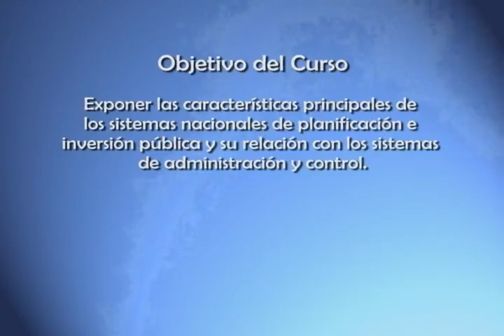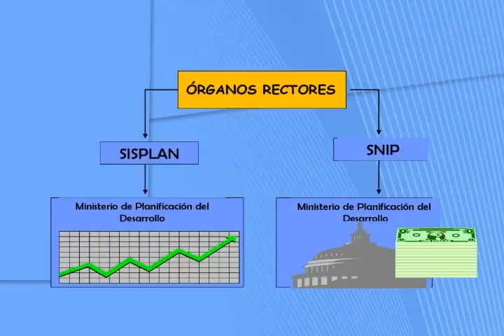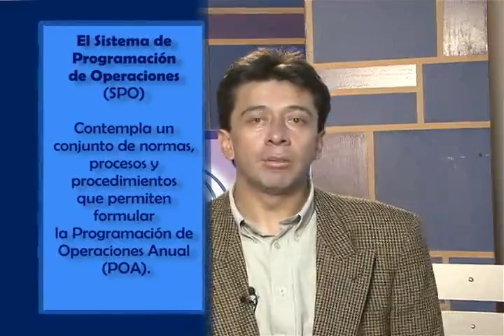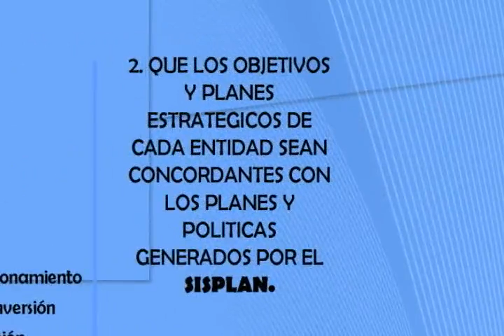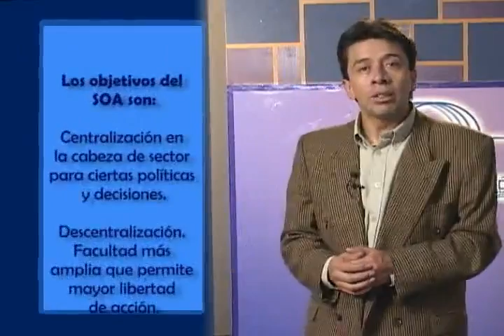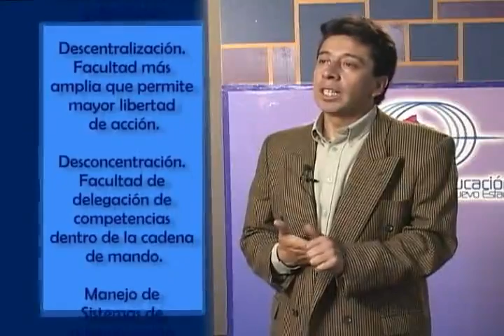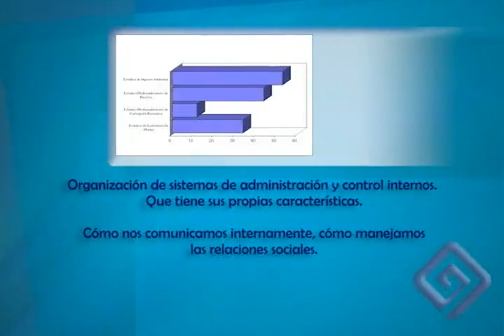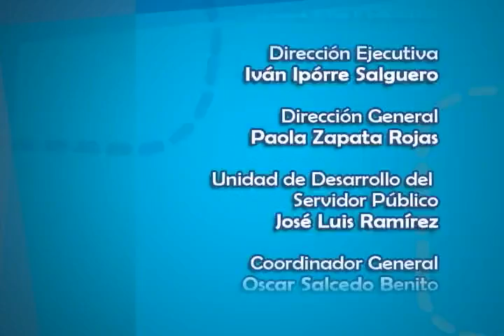Modulo 12 Parte 3 (Ley 1178 Administración y Control Gubernamental Parte I)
Víctor Hugo Echevarria

Administrador de Empresas. Master en Gerencia Pública. Cuenta con un Post Grado en Administración de Empresas, es especialista en Gerencia de Proyectos de Inversión. Fue docente de post Grado en universidades privadas. Fue Coordinador de Proyectos en Organización Institucional y Gubernamental, Responsable de la reingeniería del Proceso de Tecnificación del Sorteo Tradicional y Relaciones Internacionales, programa de apoyo a las contrataciones estatales. Participó en la elaboración de material de capacitación de sistemas de organización administrativa.